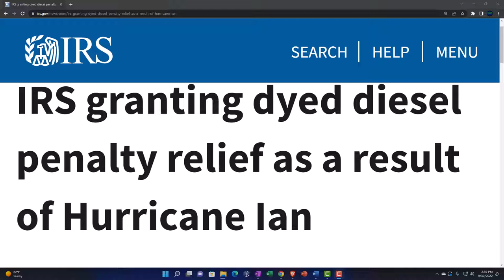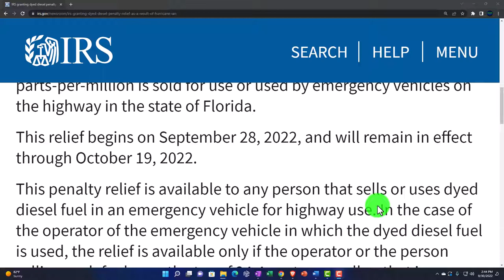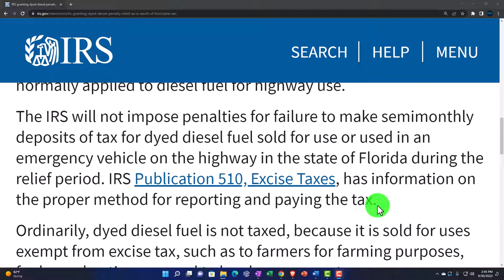IRS granting dyed diesel penalty relief as a result of Hurricane Ian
The Internal Revenue Service, in response to disruptions resulting from Hurricane Ian, will not impose a penalty when dyed diesel fuel with a sulfur content that does not exceed 15 parts-per-million is sold for use or used by emergency vehicles on the highway in the state of Florida.

This relief begins on September 28, 2022, and will remain in effect through October 19, 2022.

This penalty relief is available to any person that sells or uses dyed diesel fuel in an emergency vehicle for highway use. In the case of the operator of the emergency vehicle in which the dyed diesel fuel is used, the relief is available only if the operator or the person selling such fuel pays the tax of 24.4 cents per gallon that is normally applied to diesel fuel for highway use.

The IRS will not impose penalties for failure to make semimonthly deposits of tax for dyed diesel fuel sold for use or used in an emergency vehicle on the highway in the state of Florida during the relief period. IRS Publication 510, Excise Taxes, has information on the proper method for reporting and paying the tax.

Ordinarily, dyed diesel fuel is not taxed, because it is sold for uses exempt from excise tax, such as to farmers for farming purposes, for home heating use, and to local governments.

The IRS is closely monitoring the situation and will provide additional relief as needed.